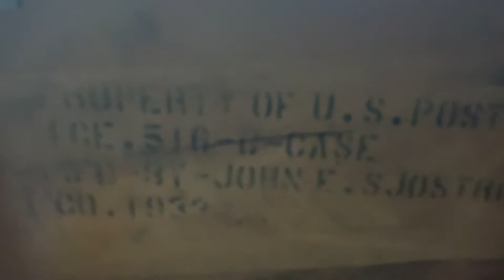We Sold a Prop for a Famous Hollywood movie! Watch Out For It | Thrift with us | Shop with us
We sold a prop that will be used in the filming of a famous movie that will be in the theaters in 2021.

We will periodically be doing giveaways and drawings done with people who comment on my videos!

Toledo Antique Mall
4725 Woodville Rd, Suite #4, Northwood, OH, 43619

eBay Store:  Toledo Antique Mall